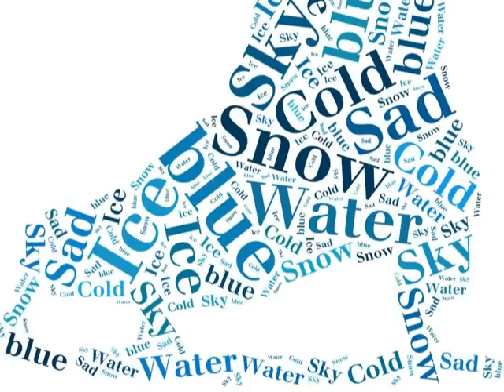Link School, 101 Blue Joanna